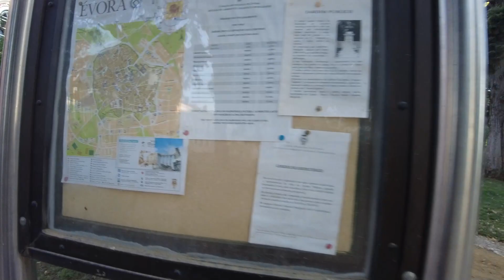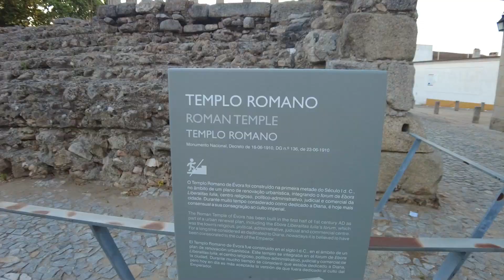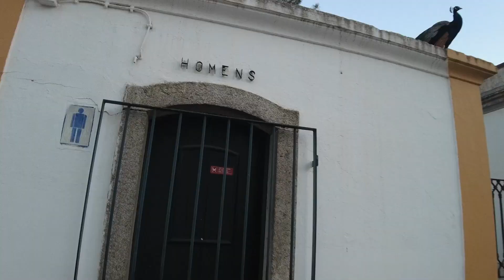A MELHOR CIDADE PARA COMEÇAR DO ZERO EM PORTUGAL EM 2023 🇵🇹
A região circundante de Évora tem uma rica história que recua muitos milénios antes de Cristo (a.C.), tendo sido o principal núcleo do megalitismo do interior português durante o Neolítico.[1] Um dos mais notáveis monumentos deste tipo próximos à cidade é a Anta do Zambujeiro, antigo monumento funerário erigido há mais de 5000 anos que é um dos maiores da Europa.

Outro vestígio monumental é o Cromeleque dos Almendres, um conjunto de cerca de 95 menires erigidos em duas fases; a primeira fase no final do sexto e a segunda fase no terceiro milénio a.C., sendo o maior de seu tipo na Península Ibérica e um dos maiores da Europa.[2][3]

Alguns povoados neolíticos desenvolveram-se sobre os montes graníticos da região, o mais próximo a Évora sendo o que se localiza no Alto de São Bento[1], relacionado com os construtores de cromeleques e esteve ocupado desde finais do VI a meados do III milénio a.C.[5] Outro povoado deste tipo é o chamado Castelo de Giraldo, habitado continuamente desde o terceiro milênio até o primeiro milênio a.C. e de esporádica ocupação na época medieval.[1]

Escavações arqueológicas, porém, não demonstraram até agora se a área da actual cidade era habitada antes da chegada dos romanos.[4] Alguns autores, porém, atribuem a fundação da cidade a uma tribo pré-romana, os Eburones.[5]. O nome desta tribo deriva do vocábulo celta antigo eburos (teixo). Évora localizava-se no território dos célticos, uma confederação tribal a sul do rio Tejo e dos lusitanos que incluia tribos tais como os mencionados eburones (no interior), os sefes e os mirobricenses, cujo povoado principal era Miróbriga, atual Santiago do Cacém, (no litoral do atual Alentejo). O autor romano Plínio, escrevendo no século I, chama a cidade de Ebora Cerealis, presumivelmente pela abundância agrícola da região, e considera-o um povoado fortificado que já existia antes do domínio romano.[5] A origem etimológica do nome Ebora é proveniente do celta antigo ebora/ebura [carece de fontes], caso genitivo plural do vocábulo eburos (teixo), nome de uma espécie de árvore, pelo que o seu nome significa "dos teixos". A actual cidade de Iorque (York), no Norte de Inglaterra, na época do Império Romano, era denominada Eboraco, nome derivado do celta antigo Ebora Kon (Lugar [carece de fontes] dos Teixos), pelo que o seu nome antigo está etimologicamente relacionado com o da cidade de Évora[6].

Domínio romano.

Quer saber mais sobre a cidade de Évora deixe nos comentários que vamos responder .

Faça parte da familia do vlog do juninho é muito simples basta clicar o botãozinho vermelho e ativar as notificações .

Até o próximo vídeo tamo sempre junto.